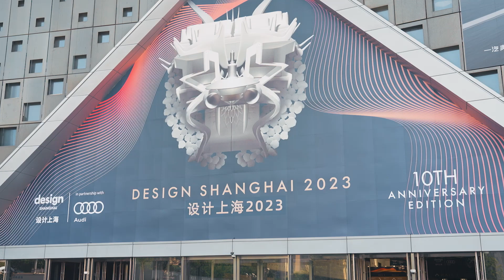A look at Design Shanghai 2023 exhibitors.